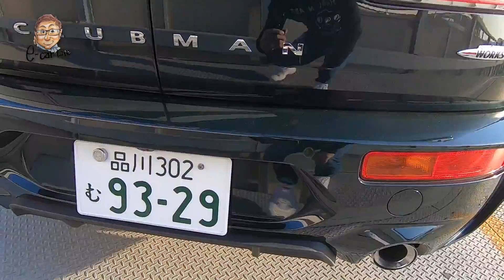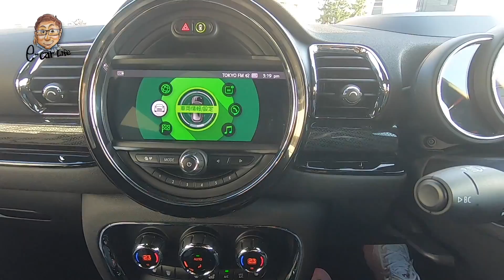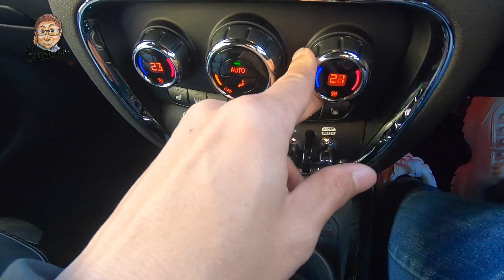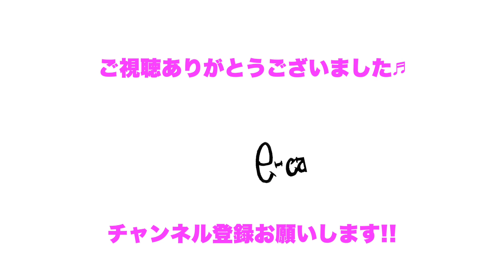MINI JCW CLUBMAN [2019最新モデル] 歴代最強のスペック! 専用の内外装もワクワクしますね♫ まずは細部のチェックからお届け!! E-CarLife with 五味やすたか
MINI JCW CLUBMAN [2019最新モデル]  歴代最強のスペック! 専用の内外装もワクワクしますね♫ まずは細部のチェックからお届け!! クラブマンは実用性も十分です!!
～各解説のタイムコードはコチラ👇
00:25 エクステリア
03:44 ラゲッジ
05:30 エンジン
06: 55 テールランプ
07:22 リヤシート
11:00 インテリア
14:35 エキゾーストサウンド
15:37 おまけ 機能装備
※同じエンジンを搭載したM135i xDriveの試乗動画も合わせてご覧ください!!👇

Test Car：MINI JCW CLUBMAN
価格：¥5,680,000
全長×全幅×全高×ホイルベース：4,275×1,800×1,470×2,670mm
車両重量：1,600kg
駆動方式：4WD
動力源：2ℓ直列4気筒ターボエンジン
最大出力：225kW(306ps)/5,000rpm
最大トルク：450Nm/1,750-4,500rpm

一人で制作しているチャンネルなので、走行シーンが少なめです。その分、内容は濃いめ？